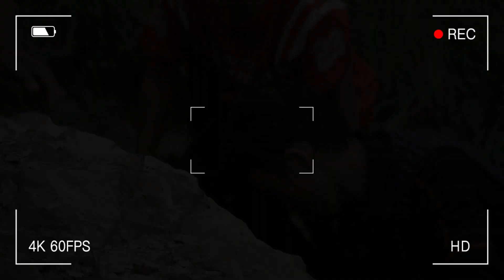CHÁU CHẢ LỚP 3 MỒ CÔI ĐƠ NGƯỜI KHI ĐÍCH THÂN CHỦ KÊNH THÔNG BÁO ĐIỀU NÀY ?